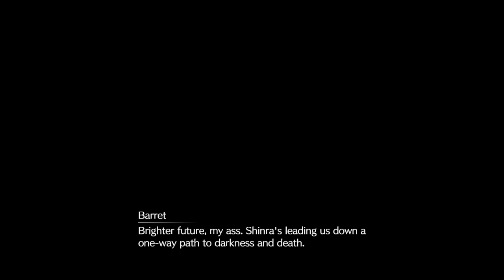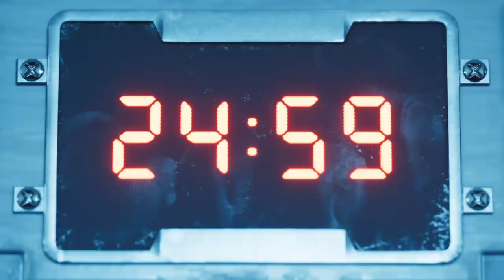[2] Final Fantasy VII Remake Playthrough